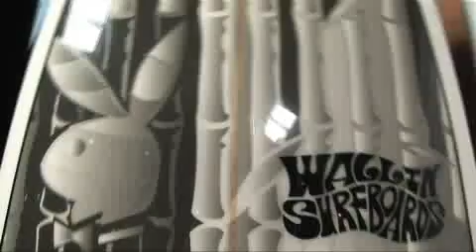Juice 8.1.08 - 2008-08-01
Playboy girls and Wallin Surfboards, US open round up, What's left of the fair, and more scoop.   Published on 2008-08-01